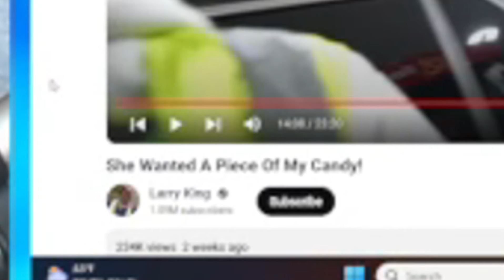The CRINGIEST Rizz Ever… How NOT To Talk To Women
In this video, I breakdown how NOT to talk to women by analyzing Larry King’s awkward approach to an attractive woman. Watch as Larry fumbles the interaction with stuttering, a goofy frame, and a lack of seductive tonality or masculine frame. He fails to lead the conversation or use his mouthpiece and rizz confidently, resulting in a cringe-worthy encounter.

Y&D is here to show you how to avoid these mistakes and approach women with confidence and charm. Learn the best ways to display your rizz, maintain a seductive frame, and talk to women in an attractive manner to make yourself irresistible. Improve your dating skills and learn how to engage women effectively.

This reaction breakdown video, similar to Tykwondoe's style, is designed to help men improve their dating and relationship skills. Whether you’re struggling with your approach or want to refine your techniques, this video provides practical advice and insights to enhance your interactions with women. Discover how to boost your dating confidence, perfect your approach, and make women chase you.

What do you think is the biggest mistake men make when approaching women?

Key Topics Covered:
- How not to approach women
- Common mistakes men make in dating
- Improving dating skills and confidence
- Mastering the art of attraction
- Enhancing your rizz and game
- Effective conversation techniques with women
- Building a masculine and seductive frame
- How to make women chase you